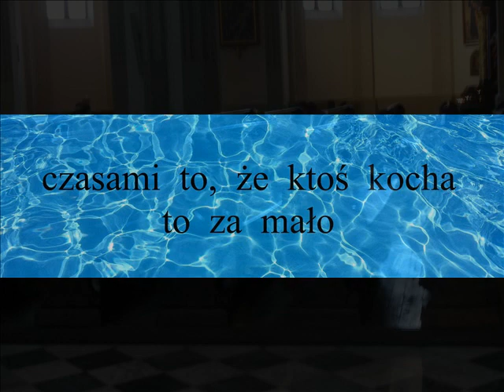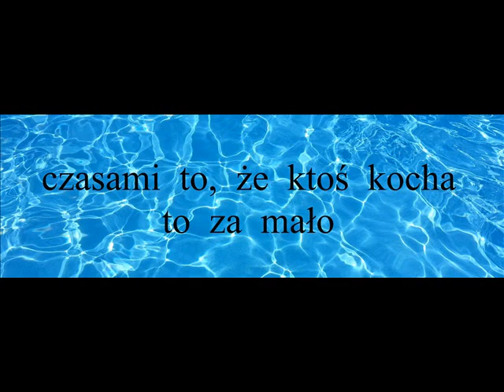DUSZE ZIMNE JAK ŚNIEG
Filmik-refleksja.
Zdjęcia: Pixabay, Freepik
Muzyka: Emil Kosowski